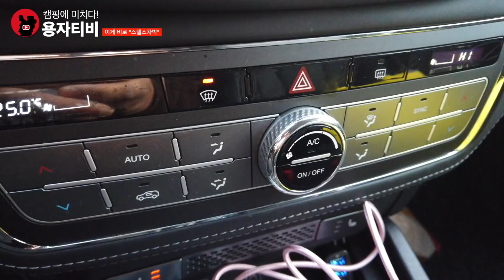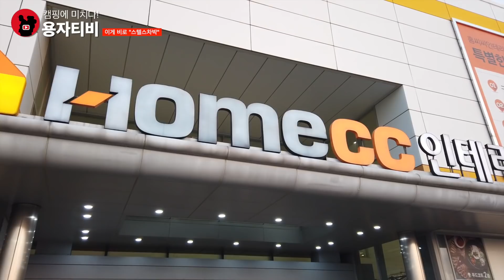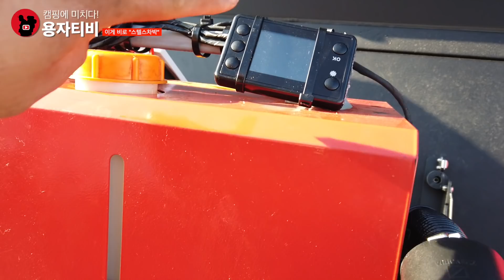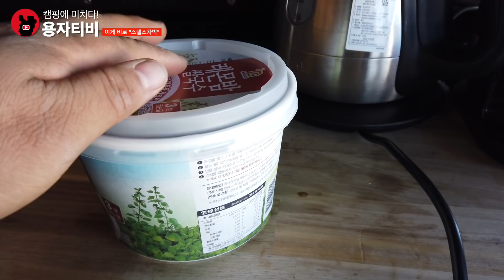220V 콘센트가 있으면 가능해지는 럭셔리캠핑! 비화식으로 차박 라면도 끓이고 커피도 끓이고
● 용자티비에서 사용하는 것들 (추천 하는 것들)